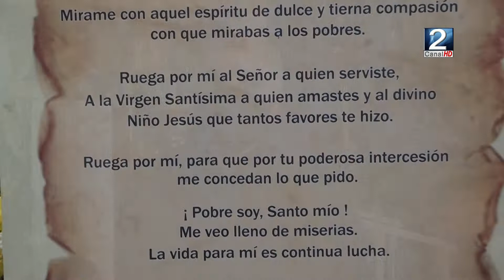13 JUN 2022 San Antonio celebra a su santo patrono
Hoy a las 1900 horas culminarán las actividades por los festejos de San Antonio de Padua. Ayer hubo una procesión por el centro de la ciudad y otras celebraciones que se han realizado a lo largo de la semana anterior.